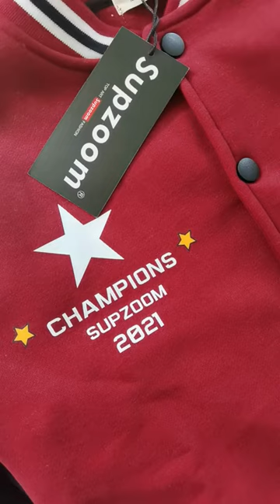Mens Jackets: Supzoom Casual Bomber Baseball Jacket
Supzoom New Arrival Letter Rib Sleeve Cotton Top Fashion Logo Single Breasted Casual Bomber Baseball Jacket Loose Cardigan Coat

Hi everyone, welcome back to our channel.In this video, we showcase the latest addition to the Supzoom collection - the New Arrival Letter Rib Sleeve Cotton Top Fashion Logo Single Breasted Casual Bomber Baseball Jacket Loose Cardigan Coat. Crafted from premium cotton material, this stylish jacket features a striking fashion logo, ribbed sleeves, and a single-breasted design for a sleek yet casual look. The loose cardigan fit adds an extra layer of comfort, making it perfect for any occasion. Whether you're out for a casual day out or running errands, this versatile jacket is a must-have in your wardrobe.

Our channel is about fashion. We cover a lot of cool stuff like jackets, shirts, hoodies, pants,,,,
Welcome to ALLWEAR, your home for the latest and greatest in apparel. Whether you’re shopping for men or women, kids or babies, we have something to fit every style preference—and price point! With our wide selection of clothing trends and accessories, you can easily add some flair to your wardrobe without breaking the bank.

Our signature line of boutique-style fashion apparel is designed with comfort and quality in mind. From chic trendsetters to classic staples, we have the perfect pieces that will keep you looking great throughout any season. We are also proud to offer a variety of options for travelers: find lightweight fabrics that won’t weigh down your suitcase but still look stylish when hitting the pavement abroad! If your wardrobe needs an upgrade but you don't want to break the bank, head over to ALLWEAR now! You'll love our selection of trendy clothes made with quality materials at affordable prices. So what are you waiting for? Start browsing through our collections today and join us on this exciting journey!